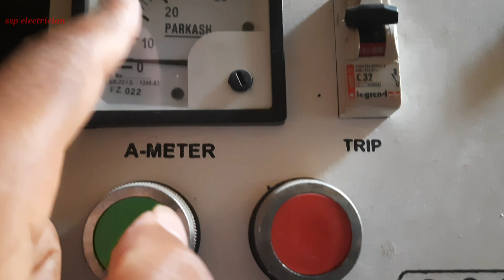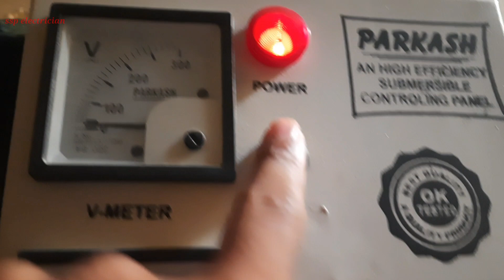Submersible pump starter components and connection